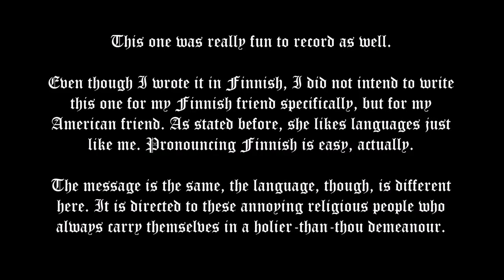Calligraphy and Lettering: A Musically Fantasy Study of the Finnish Language using Matthew 6:1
Music